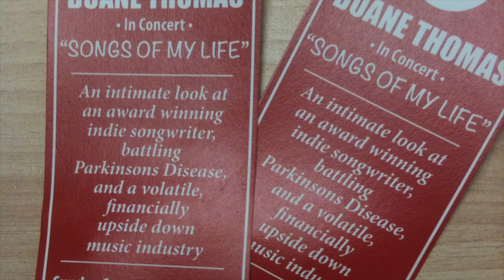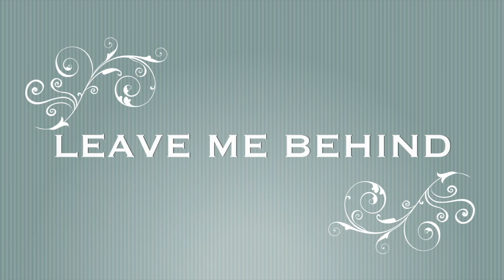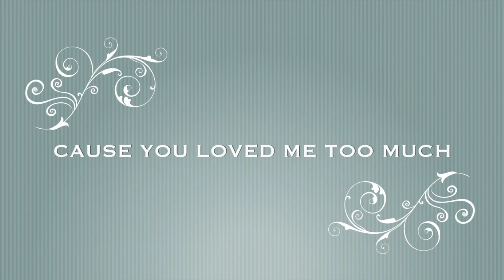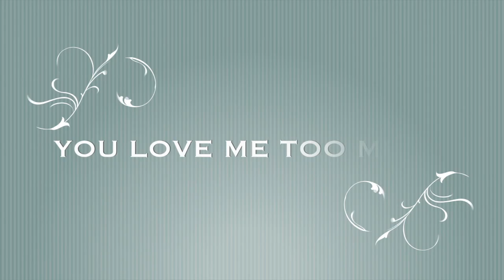YOU LOVE ME TOO MUCH ©️2000